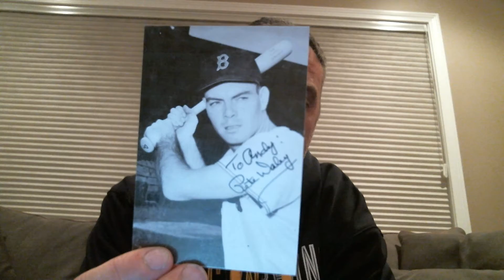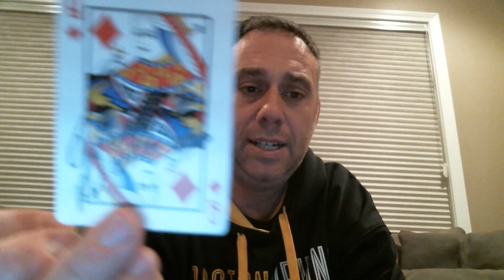Hit the Deck Update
Mr. Troy Rutter's Hit the Deck Contest